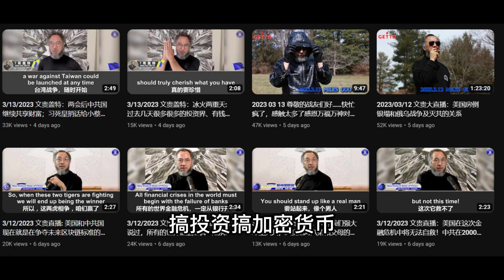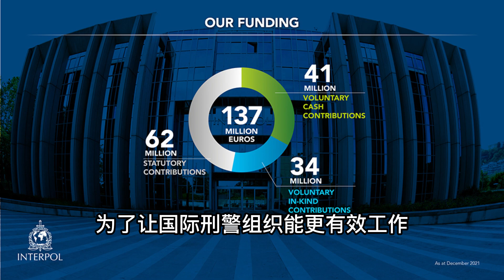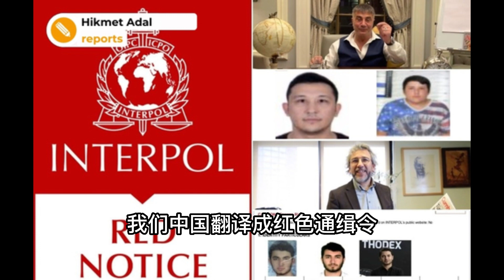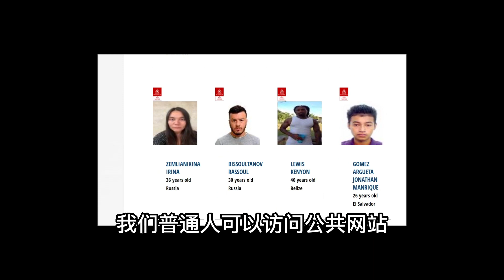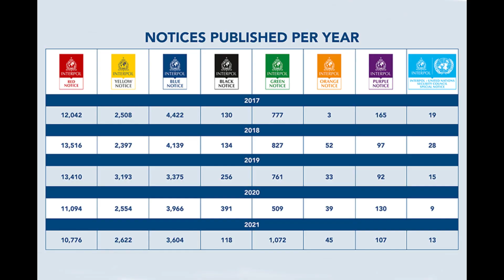初识国际刑警组织 | 红色通缉令 | 红色通告 | 政治工具 | 资金来源 | 运作方式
你好，欢迎来到这个视频。

当地时间3月15日，美国联邦调查局在纽约把郭文贵抓进去了。3月15日是中国的消费者权益日。美国人选择在这个日子抓郭文贵，不知道是有意挑的日子，还是凑巧了。我是由郭文贵被抓，想到了国际刑警组织。好几年前，中国外交部就在新闻发布会上说，国际刑警组织已经向郭文贵发出红色通缉令。国际刑警组织，红色通缉令，听起来都很有威慑力。问题来了，这几年郭文贵搞爆料革命，搞投资，搞加密货币。行踪都是公开的，住址也是公开的。为什么国际刑警组织不去抓他呢？我们有这样的疑问，是因为我们误解了国际刑警组织。国际刑警组织这名字听着高大上。又是国际，又是刑警，给人一种能量巨大的感觉。但是，实际情况和名字给人的印象是两码事。
国际刑警组织总部设在法国里昂，目前有195个成员国，是世界上第二大的国际组织。第一是联合国。最早是1914年，24个国家的代表召集在一起开第一次国际刑警大会。中国也派代表去了。大家商量着要成立一个常设机构，便于大家互相配合，打击犯罪。到1923年，代表们聚在一起，第二次开会。会后就成立了常设机构。当时名字叫国际刑警委员会。开始那几年，国际刑警委员会运作得还可以。二战期间，国际刑警委员会被希特勒控制了。当时国际刑警委员会的办公地点和纳粹的盖世太保在同一个房子里面。直到二战结束，国际刑警委员会基本是名存实亡。1956年，国际刑警委员会通过新的章程，并且给自己起了一个新名字。Interpol。起这个名字是因为从1946年开始，他们用interpol作为自己的电报地址。国际刑警组织的主要业务是向成员国的警察提供调查支持，专业培训。通过犯罪数据库和通信网络促进国家执法机构之间的合作。但是，国际刑警组织本身不是一个执法机构，没有权力出去抓人。世界上有国际刑警组织，但是没有国际刑警。如果听说有人被国际刑警抓了。这百分百是胡说八道。说到这里，我们就明白了，国际刑警组织类似于一个行业协会，没多少实际权力。
国际刑警组织由所有成员国组成的大会管理。大会选出执行委员会和主席。日常运作由总秘书处负责。总秘书处有大约1000名雇员，来自一百多个国家。总秘书处由一名秘书长管理。
中国曾经有一个公安部副部长，叫孟宏伟。被选为国际刑警组织主席。两年后，孟宏伟回中国办事，再没回来。一开始国际刑警组织还着急，主席怎么失联了，不回来了。后来，中国警方声明，孟宏伟犯受贿罪被抓。国际刑警组织现在的主席来自阿联酋。当选的时候也引起不少争议。因为阿联酋的人权状况不怎么样。有人认为阿联酋人不适合当主席。
钱从哪里来
2019年国际刑警组织的收入是1.42亿欧元。这中间，41%来自成员国的法定捐款。35%是自愿捐款。24%是实物捐助。实物包括设备，房地产等等。有钱才能办大事，才能效率高。为了让国际刑警组织能更有效工作。2013年成立了为了一个更安全的世界国际刑警组织基金会，接受社会捐款。虽然基金会和国际刑警组织在法律上相互独立，实际上两家关系十分密切。基金会基本受国际刑警组织控制。
工具
虽然国际刑警组织的工作宗旨是在政治上保持中立，不卷入成员国家的政治斗争中。实际上会被有些政府利用，作为政治斗争的工具。2021 年，土耳其、中国、阿联酋、伊朗、俄罗斯和委内瑞拉被指控滥用国际刑警组织，打击政治对手,异见人士。阿联酋还被指控利用金钱控制国际刑警组织。证据是阿联酋一次向国际刑警组织基金会捐款5400万美元。5400万美元相当于其他194个成员国的法定捐款总和。阿联酋的捐款确实起效果了。2018和2020年阿联酋连续主办国际刑警组织大会。2020年的大会因为新冠疫情推迟了。
我们都听说过国际刑警组织发出红色通缉令要在全世界抓某某某。乍听起来挺吓人的，这还跑得了吗？事实是不少被通缉的人在国外过着奢靡的生活，对通缉令一点都不在乎。那红色通缉令的真实面目是什么？红色通缉令的英文叫red notice。直译成中文就是红色通知，红色通告。红色通知，红色通告听起来就很普通了。我们中国翻译成红色通缉令有点装腔作势，吓唬不明真相的普通人的嫌疑。能被红色通告照顾的人，都是见多识广。你就是把名字叫得更吓人，对这些人也没什么效果，一点威慑力都没有。比如郭文贵，有红色通缉令后，还更活跃了。

包括红色通知，国际刑警组织有八种功能不同的通知，其中有七种用颜色标注。我们听到最多的是红色通知。国际刑警组织可以自己发通知，更多的是根据成员国或者联合国，或者国际刑事法院的要求发布。比如说，它唯一的一种不用颜色标记的通知，是根据联合国安理会的要求发布，主要针对基地组织和塔利班。通知发布在国际刑警组织的内部网站上，我们普通人看不见。如果请求的实体同意，国际刑警组织也会把通知的摘要发在它的公共网站上。我们普通人可以访问公共网站。红色通知是告诉大家，有一个成员国或者国际法庭正在抓某一个人，希望大家能配合把这个人抓住，然后引渡回国。黄色通知是有人失踪了，要找这个人，或者是要识别一个身份不明的人。还有其它颜色，各有各的特点。通知发出去了，大家配合不配合，国际刑警组织就管不了了。
2019年，国际刑警组织的安全网站有6万多条有效的红色通知，1万多条黄色通知。发在公共网站上的红色通知有7千多条。
国际刑警组织对成员国不是有求必应，不是说只要你要求，它就会发通知。国际刑警组织章程禁止该组织从事具有政治，军事，宗教或种族性质的活动。比如说，2020年6月，伊朗高官卡西姆·苏莱曼尼在美国的导弹袭击中死亡。伊朗随后向美国总统川普和35名美国军政官员发出逮捕令。伊朗还要求国际刑警组织发红色通告。国际刑警组织当然不能发了。
国际刑警组织曾经向乌克兰前总统维克托·亚努科维奇发出过红色通告。后来又撤销了，原因是关联到政治。